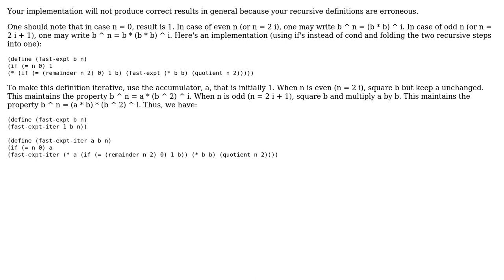Code Review: Iterative exponentiation process